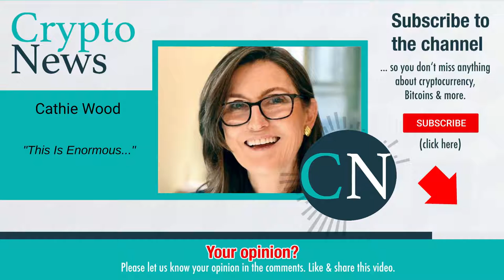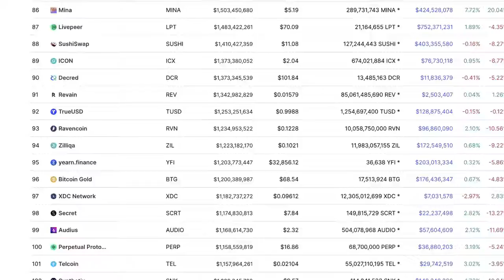Cathie Wood: This Is Enormous!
Catherine Duddy Wood (born November 26, 1955) is the founder, CEO, and CIO of Ark Invest, an investment management firm.

Video content: Cathie Wood, bitcoin, BTC, cryptocurrency, mmcrypto, gunr crypto, reset, the big reset, currency crisis, currency reform, financial community, financial policy, financial market, banks, financial crash, euro crash, bank crash, investment, euro crisis, economic crisis, bankruptcy, bankruptcy, inflation, credit, insolvency, profit, system change, reset, crash, finance, finance, money, Trade, goods market, means of payment, securities, cash, bank balances, claims, debt capital, interest, liabilities, purchasing power, central banks, ECB, precious metals, expropriation, system change, stock market trend, success channel, company, state, finance, crash, cash, microstrategy, future, Technology, Asset Advisor, Finance, Crash, Cash, Michael Saylor, Raoul Pal, Gareth Soloway, Lyn Alden, Mike Mcglone, Willy Woo, Plan B, Robert Kiyosaki, Kevin O'Leary,  Twinklevoss Twins, Lawrence Lepard, microstrategy, central banks, currency, economy, government, politics, money print, assets, stocks, ethereum, fortune, investment, PayPal,  money, future, inflation, recession, technology, decentralized apps, Digital Currency, Distributed Ledger, Distributed Ledger Technology (DLT), Fiat Currencies, Hard Fork, Initial Coin Offering, Know Your Customer, Long/Long Position, Market Cap, Mining Incentive, Moon/Mooning, Non-fungible tokens (NFTs), Proof of Authority (PoA), Proof of Stake (PoS), Proof of Work (PoW), Public Key, Public Ledger, Pump and Dump, Satoshi Nakamoto, Segregated Witness (SEGWIT), Short/Shorting, Smart Contracts, Hard Fork